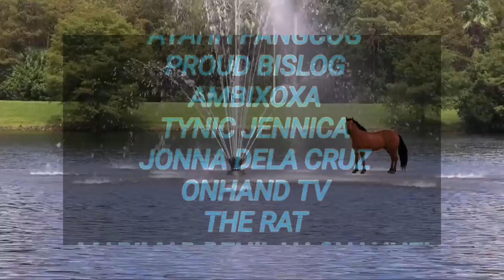WATER | RANDOM VLOGS | JAMA TV